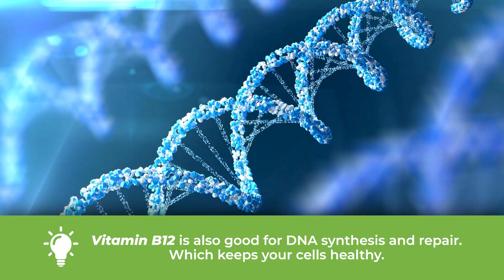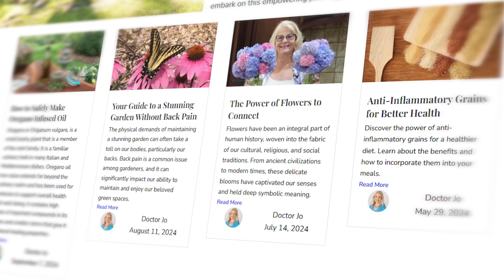Vitamin B12 vs. B-Complex: What’s the Difference & Which One Do You Need?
💊 Confused about Vitamin B12 and B-Complex? You're not alone! Both play a crucial role in energy production, brain function, and overall longevity, but they’re not the same. So, which one is right for you? Let’s break it down!

What You’ll Learn in This Video:
✅ The key differences between Vitamin B12 and the B-complex family
✅ Why B vitamins are essential for energy, brain health, and longevity
✅ How to get enough B vitamins naturally through diet
✅ Signs of deficiency and what to do if you're lacking B12 or other B vitamins

🔬 Did you know? A Vitamin B12 deficiency can lead to fatigue, nerve damage, and cognitive decline. Understanding which B vitamins your body needs is essential for healthy aging and long-term vitality.